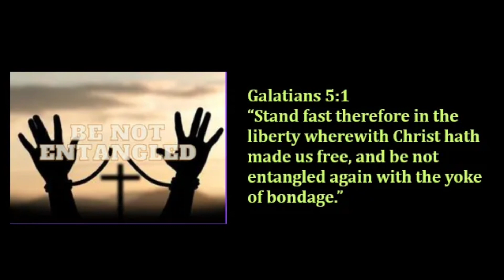"Be Not Entangled" | Galatians 5:1